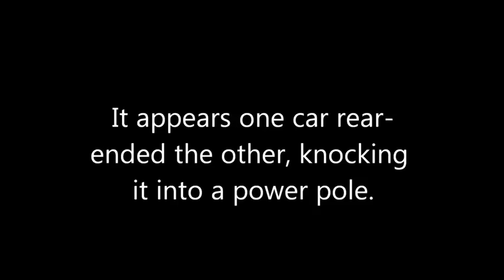SUV runs onto sidewalk, hits light pole in downtown Lancaster